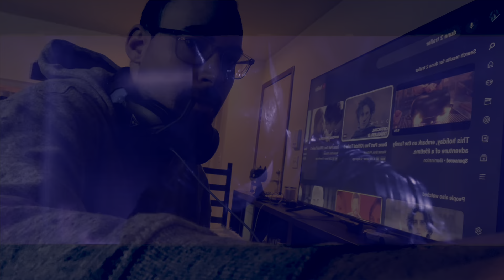Dune part two trailer two reaction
I love the first Dune movie. Here’s my first thoughts and reaction for the second trailer for the new movie coming out March 1. Also I don’t own any of the clips in this video.

This site is for educational and entertainment purposes only.  Fort Worth Garden Club does not own the contents of any photos, clipart, images or content on this site.

Fair use is a doctrine in the United States copyright law that allows limited use of copyrighted material without requiring permission from the rights holders, such as for commentary, criticism, news reporting, research, teaching or scholarship.  It provides for the legal, non-licensed citation or incorporation of copyrighted material in another author’s work under a four-factor balancing test.  A similar principle, fair dealing, exists in some other common law jurisdictions.  Civil law jurisdictions have other limitations and exceptions to copyright.

One of the rights accorded to the owner of copyright is the right to reporduce or to authorize others to reproduce the work in copies or phonorecords. This right is subject to certain limitations found in sections 107 through 118 of the copyright law (title 17. U.S. Code).